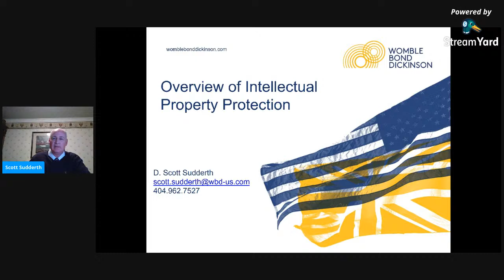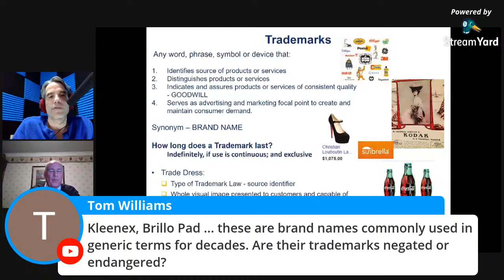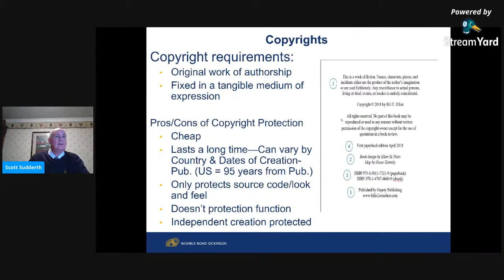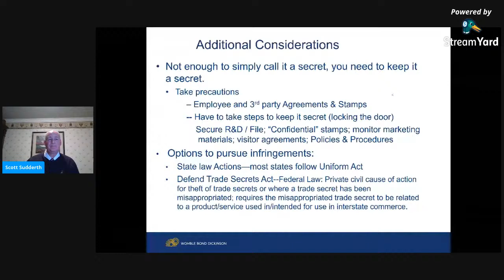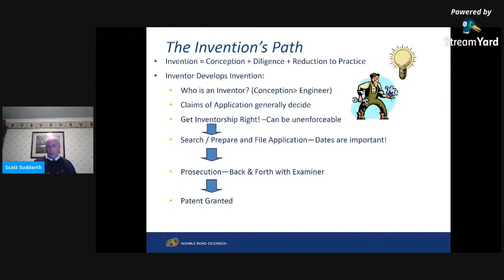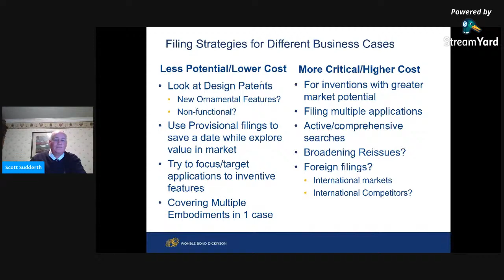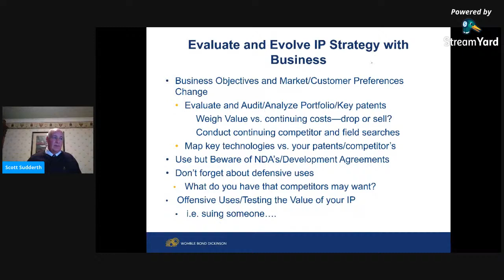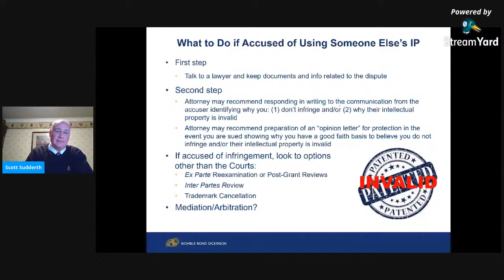Patents & Other IP Explained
D. Scott Sudderth, Esq., a registered patent attorney with Womble Bond Dickinson (US), LLP is presenting at the monthly meeting of the Georgia Society of Professional Engineers Atlanta Metro Chapter. He will be presenting on Your Intellectual Property Assets – A Primer on Patents, Trade Secrets, Trademarks & Copyrights. The discussion will cover an overview of the types of Intellectual Property protections, including patents, trade secrets, trademarks and copyrights, and the protections that these provide. The emphasis will be on patent protections; as well as the need to recognize potential protectable Intellectual Property and its possible value as an asset to your business. “The importance and value of Intellectual Property can’t be understated, and just because something may seem simple, doesn’t mean it isn’t patentable or otherwise protectable,” said Scott. As one of his clients and a good friend is fond of saying, “The solution [to a problem] once found is obvious, so you can’t disregard a new development or improvement, no matter how small or simple.”